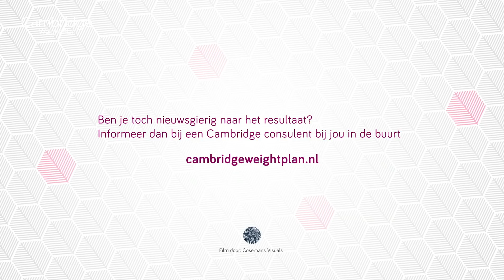Saskia Mensies, Finalist Gewichtsbehouder van het Jaar 2018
Vrijdag 7 september 2018 vond de jaarlijkse verkiezing plaats van de Afslanker en Gewichtsbehouder van het Jaar. Hierbij zijn drie categorieën: Afslanker van het Jaar Vrouw, Afslanker van het Jaar Man en Gewichtsbehouder van het Jaar. Circa 80 genodigden, waaronder 12 finalisten, genoten van de schitterende ambiance en een geweldige sfeer.

Bij de verkiezing en jurering werd niet alleen gekeken naar de mate van gewichtsverlies, maar ook naar de impact die het afslanken op iemands leven heeft gehad.